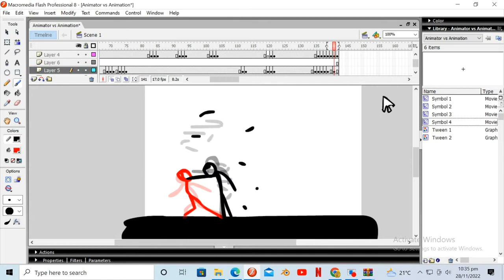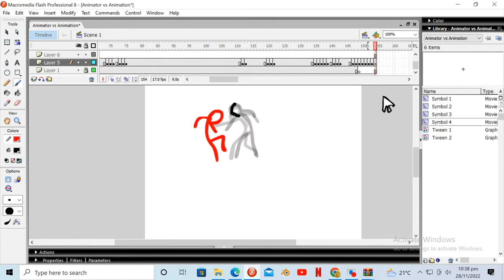Making of Animation vs Animator